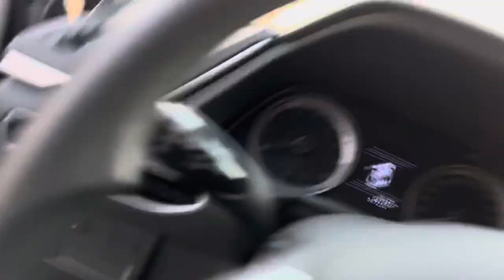Hyundai Sonata 2020 Silver